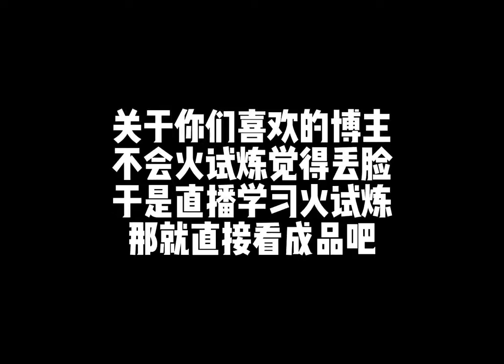SKY光遇 -霞谷云橙海！学会了快去带你家宝子一起打卡吧！光遇